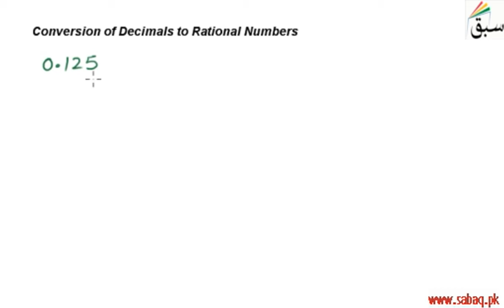Conversion of Decimals to Rational Numbers, Math Lecture | Sabaq.pk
Converting a decimal to rational number or fraction form
This video is about: Conversion of Decimals to Rational Numbers. Practice tests and free video lectures for Physics, Chemistry, Biology, Math’s, Computer Science, English & more subjects are also available at Sabaq.pk. So, subscribe to Sabaq.pk/Sabaq Foundation now and get high marks in your exams.

CLASSES WE COVER AT SABAQ.PK / SABAQ FOUNDATION:

1. KG
2. Class 1
3. Class 2
4. Class 3
5. Class 4
6. Class 5
7. Class 6
8. Class 7
9. Class 8
10. Class 9
11. Class 10
12. Class 11
13. Class 12
14. Class 13
15. Class 14
16. MCAT
17. ECAT
18. CSS

BOARDS WE COVER AT SABAQ.PK / SABAQ FOUNDATION:

1. FBISE
2. Sindh Board
3. KP Board
4. Balochistan Board
5. Cambridge

STUDY MATERIAL WE OFFER AT SABAQ.PK / SABAQ FOUNDATION:

1. Physics Lectures
2. Chemistry Lectures
3. Mathematics Lectures
4. Biology Lectures
5. English Lectures
6. General Science Lectures
7. Computer Science Lectures
8. General Math Lectures
9. Accounting Lectures
10. Statistics Lectures
11. Advance Accounting Lectures
12. Cost Accounting Lectures
13. Practice Tests
14. Physics Practical
15. Chemistry Practical